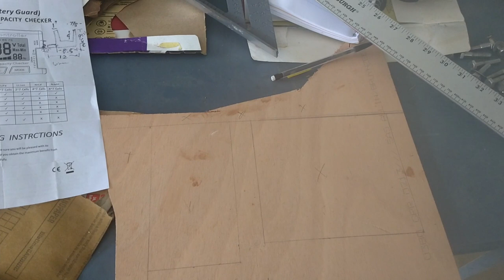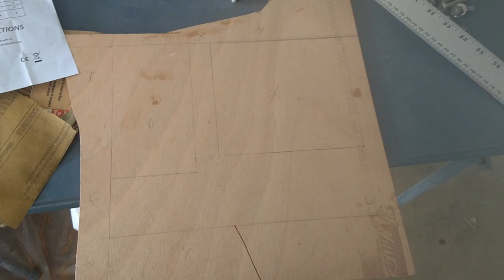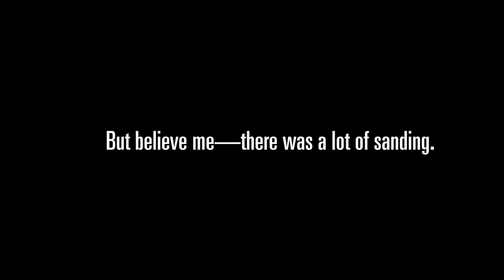Emily Builds a Sailboat - GETTING CLOSE - CLC Eastport Nesting Pram (Ep 11)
In this video, Emily makes room for the mast, waterproofs some small bits, and does a LOT of sanding as she nears the completion of her Eastport Nesting Pram build project.

About this series: Over two months, Emily built a lightweight wooden boat, to be used as a sailing, rowing, and motoring dinghy for S/V Temptress. This model is an Eastport Nesting Pram (plans by Chesapeake Light Craft It will weigh approximately 75 lbs, and be just under 8 feet long, made mainly of okoume.

We are incredibly grateful to Chesapeake Light Craft for sending us free plans for this dinghy ($89 value), so we could share the build process with our YouTube viewers. Thank you to Ed and the team at CLC!

The plans for the Eastport Nesting Pram cost $89, and normally come with full-size plans and a 100+ page manual to help you. The boat is also available as a kit.